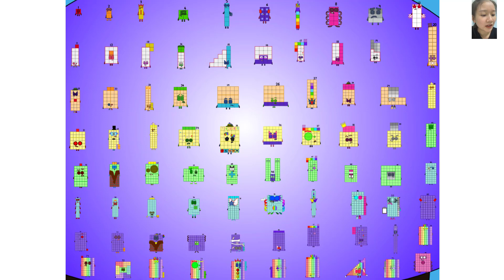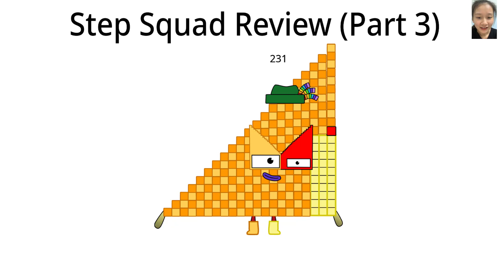Numberblocks Big Band 1 to 80